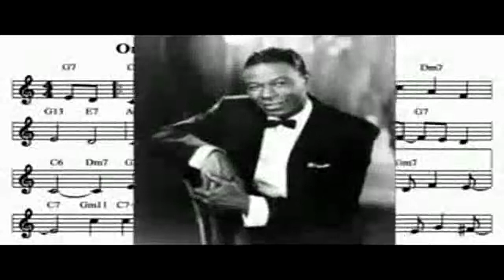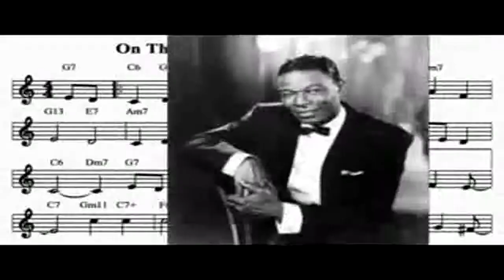Nat King Cole Yellow Dog Blues